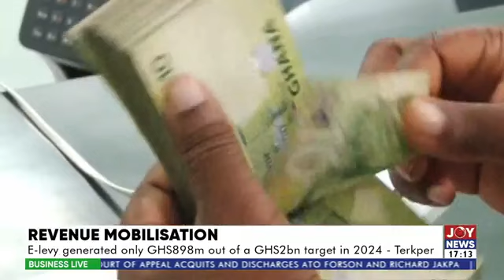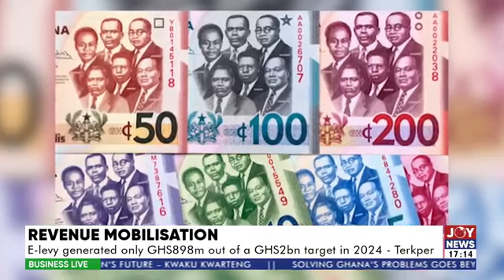Debt Treatment: We need to find sustainable ways to shore up reserves - Dennis Brown | Business Live